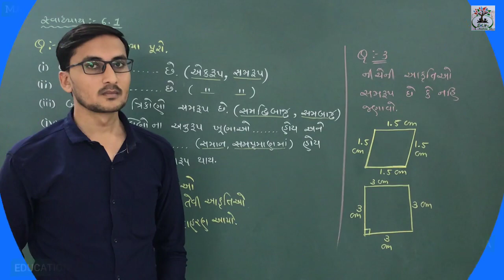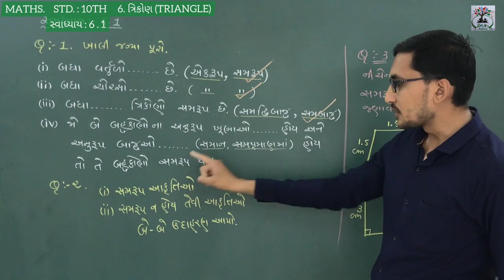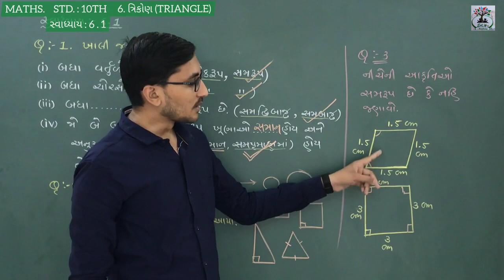STD. 10TH MATHS : chapter - 06 : ત્રિકોણ / ભાગ - 02 - BY ASHISH VORA - 86 90 51 61 51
STD. 10TH MATHS : Triangle(ત્રિકોણ)/ Exercise - 6.1